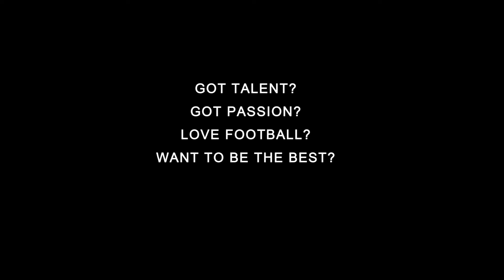◆ CANTERANO FOOTBALL CLUB TRAILER 2 ◆ Cantera FC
JOIN US!
FB: Canterano Futbol Club - CFC